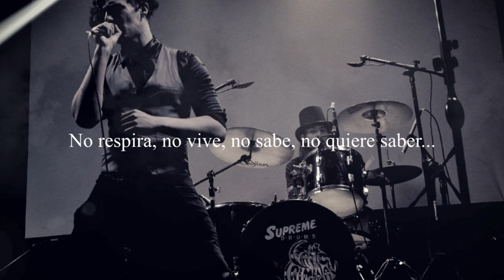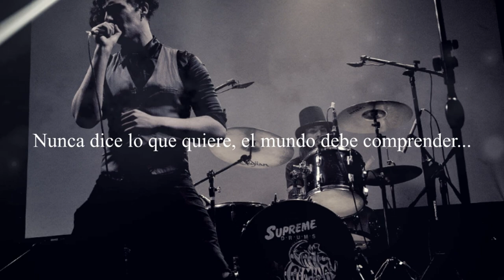☠️Damons☠️ - Despertarte (audio remasterizado)